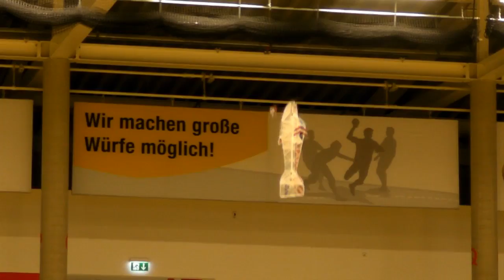Donatas Pauzuolis Monday preliminary practice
World F3P championchip. Warm up before big competition.